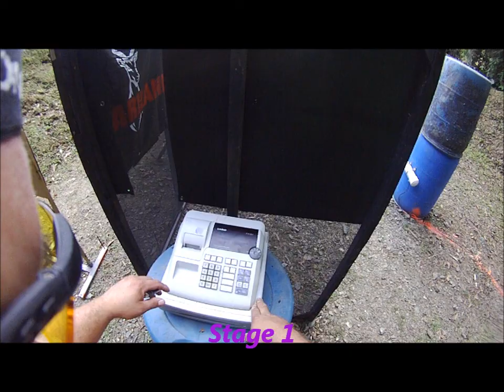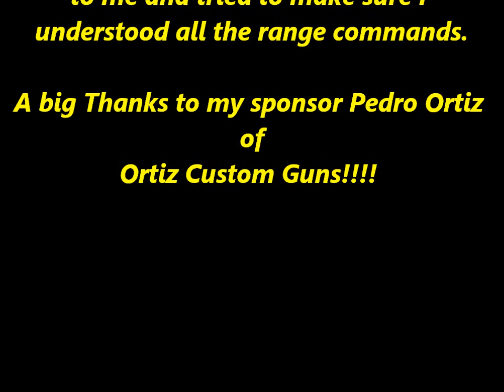2013 IDPA Puerto Rico National Championship James Oliver Jr.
Match video from th PR IDPA National Championship